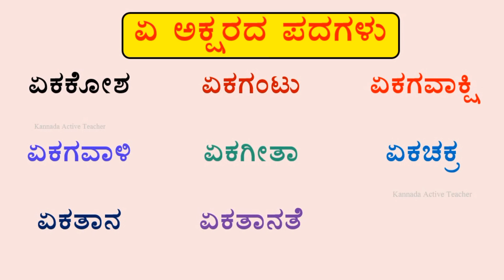Kannada Words List | Kannada words sentence | kannada padagalu | kannada kali 2023